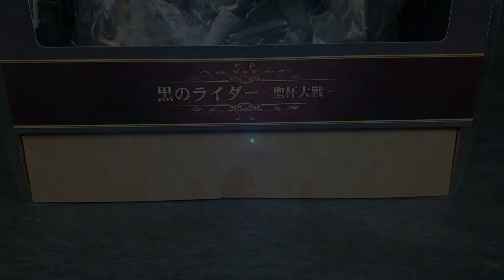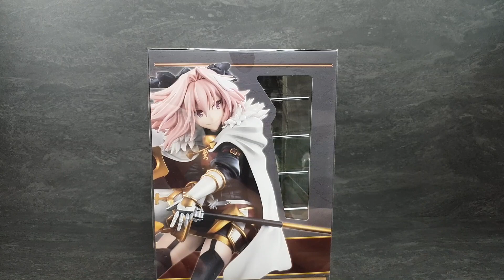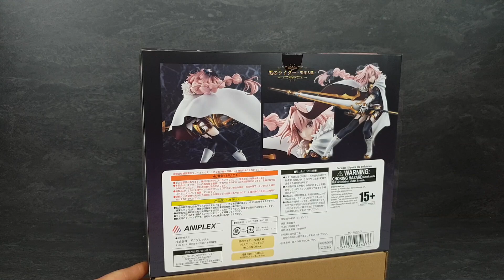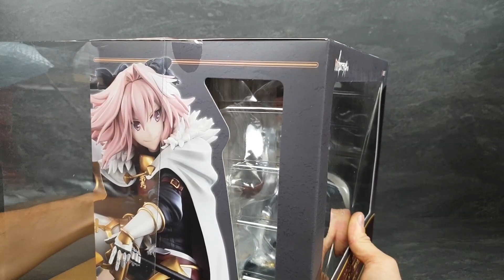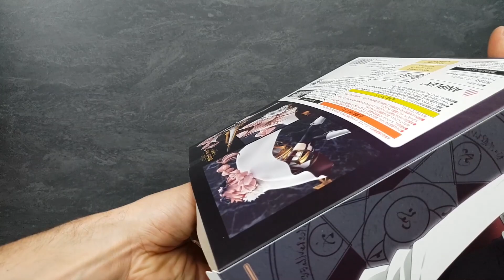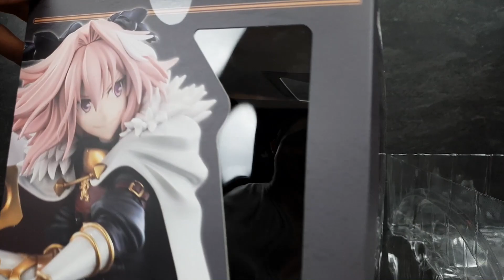Aniplex + fate apocrypha Astolfo Rider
présentation de figurine fate Apocrypha de Aniplex  Astolfo Rider des Noir.

vente de Myth cloth
contact Yannick NGS
TONY TIGER FIGURE !!un passionné de figurines!! et de custom!! au service de votre passion.
CHAÎNE DE PRÉSENTATION DE MA COLLECTION DIVERS DE FIGURINE DE MANGA, ET MA Réplique K2000 officielle conforme a la vrai.